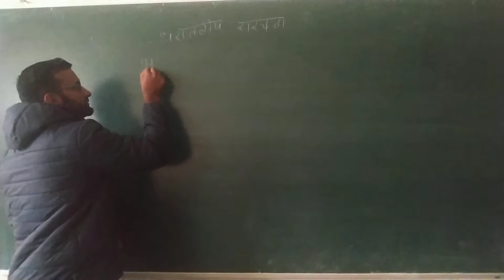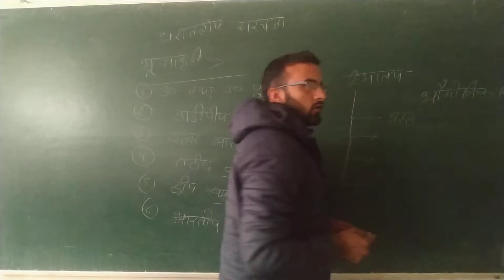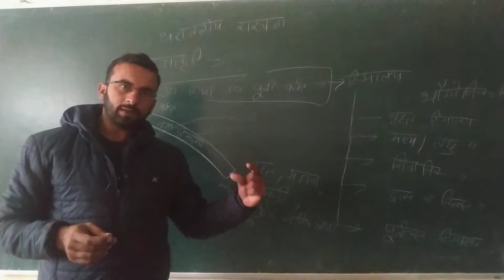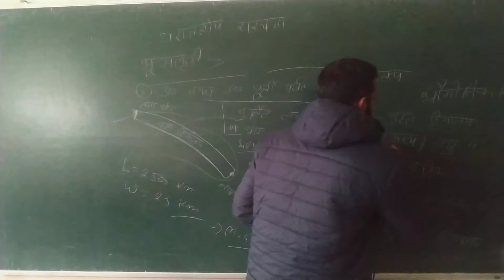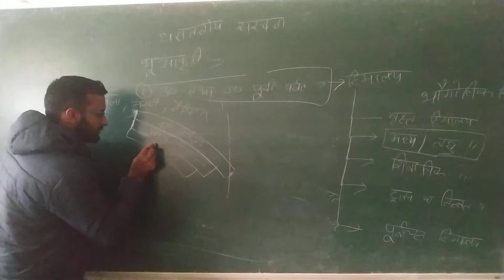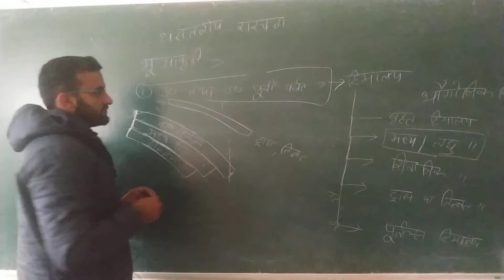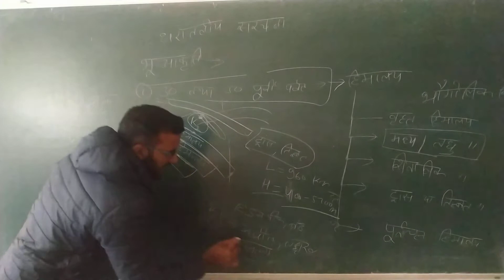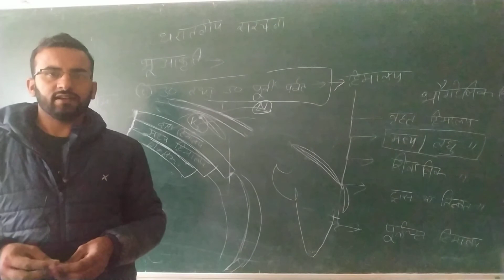B.A 1st geography